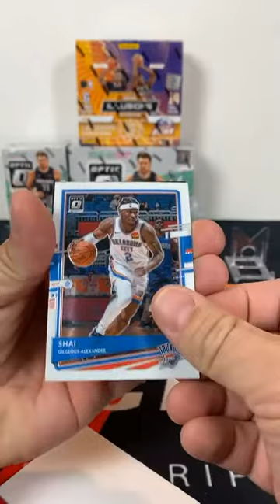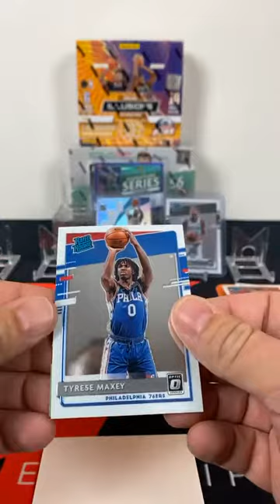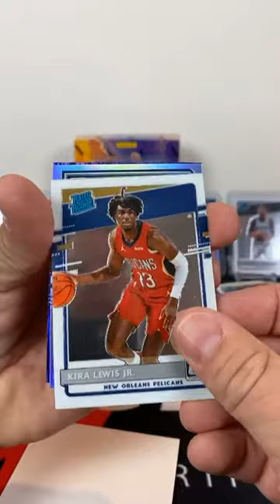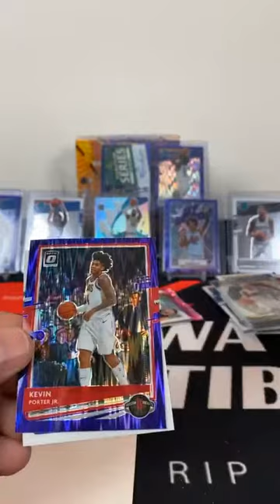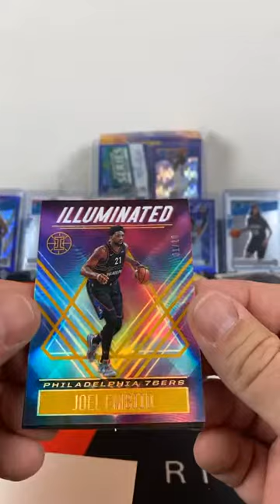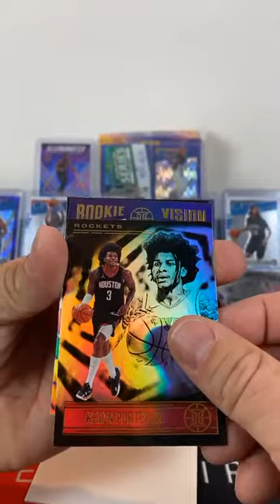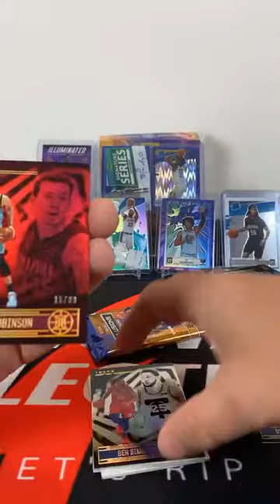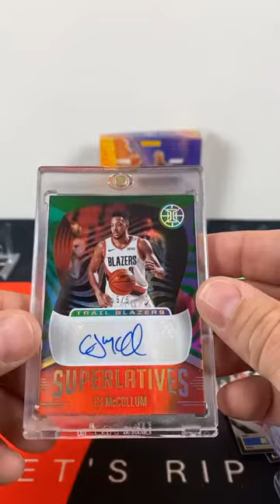WOW 4 low #/d hits💥2020-21 Panini Illusions Hobby Box & Optic Mixer Break #217